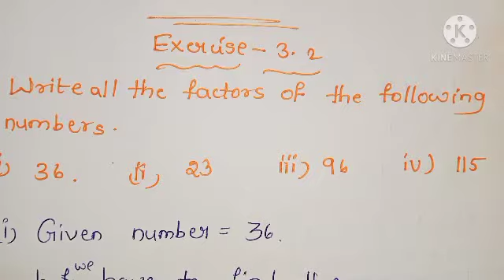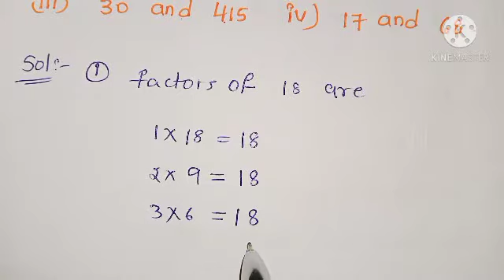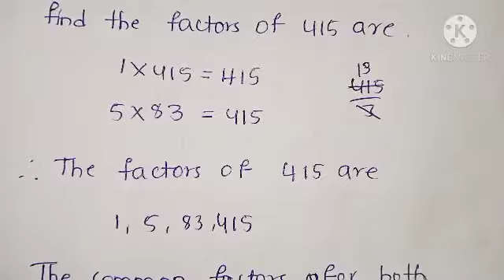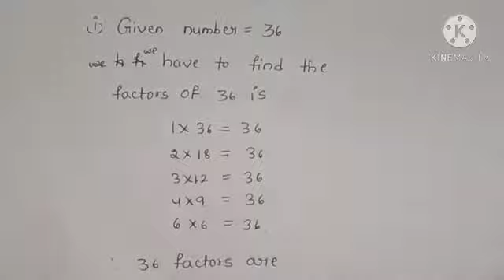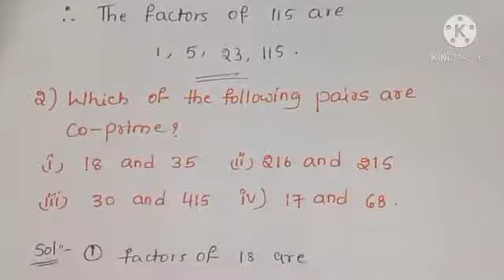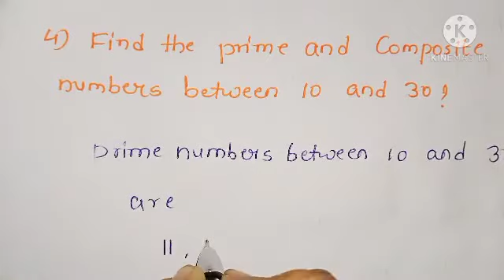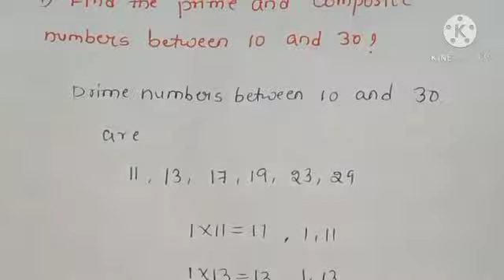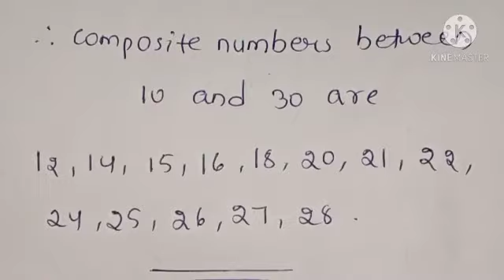class-6 exercise-3.2 problems 1,2,3 and 4